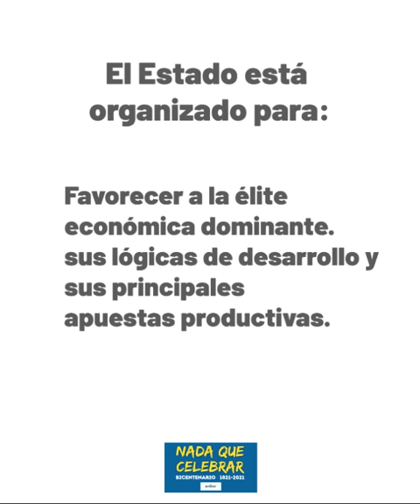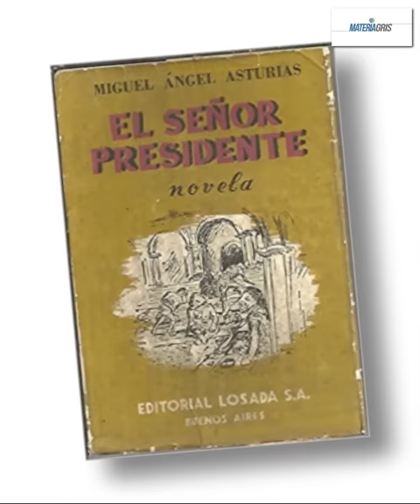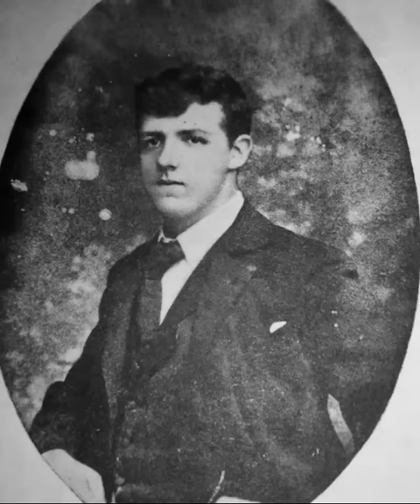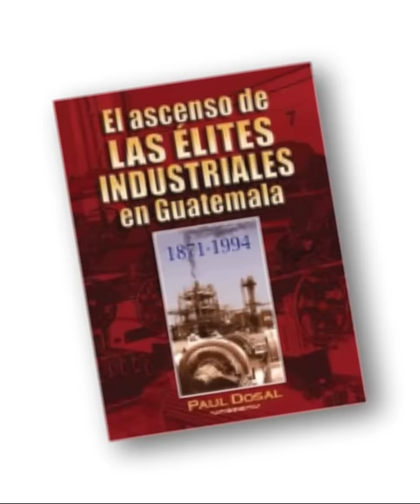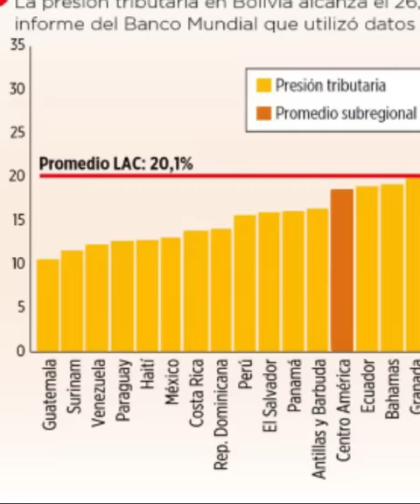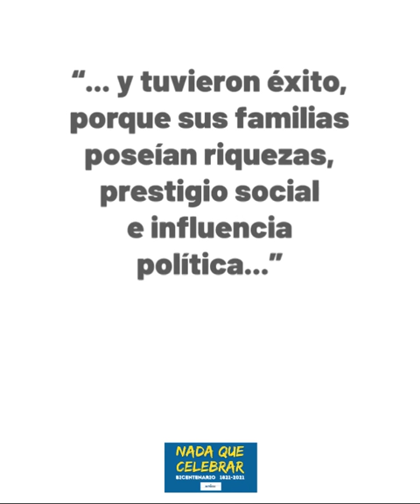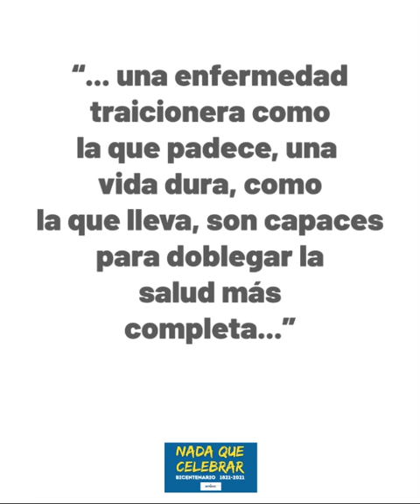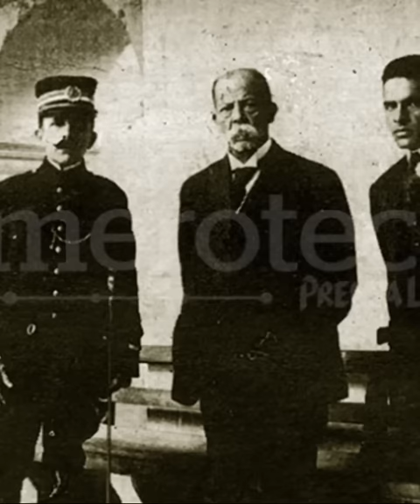Manuel Estrada Cabrera, El Señor Presidente de los 22 años en el poder (historia de Guatemala)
Entender cómo fue posible que un Presidente que llegó en medio de una controversia al poder pudiera quedarse en el cargo por 22 años es importante, porque la mentalidad guatemalteca de ahora está impregnada por muchas prácticas puestas en marcha en ese período de Manuel Estrada Cabrera.

Las relaciones de poder, para variar, siguieron intactas y el racismo seguía determinando que Guatemala no era -como tampoco lo es ahora- un país de todos, sino de unos cuantos.
También se crearon las condiciones para que Guatemala perdiera soberanía, cediendo puertos, trenes, correo, electricidad y más a una empresa transnacional: la United Fruit Company.
Entender la historia nos puede permitir comprender por qué hoy somos lo que somos.